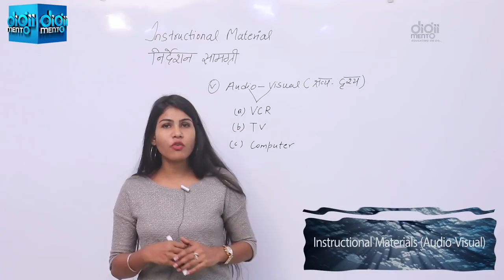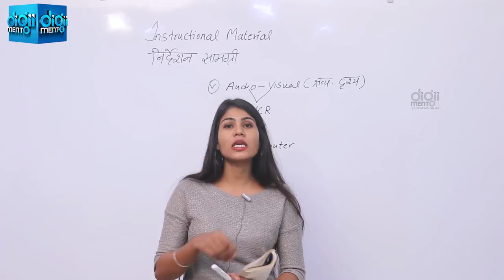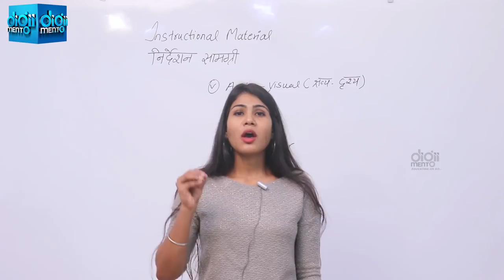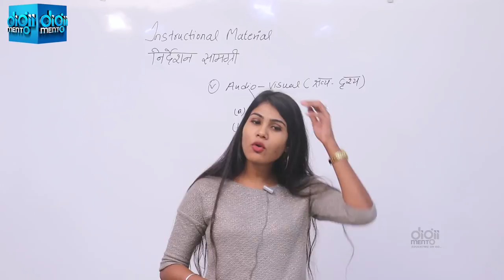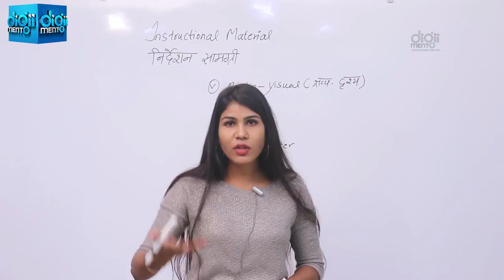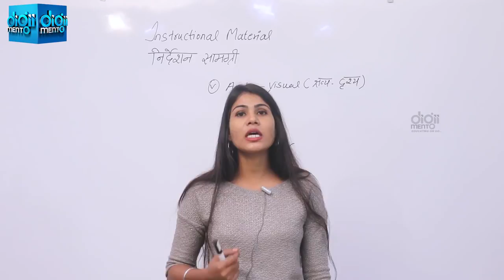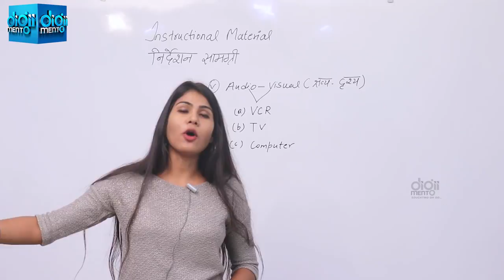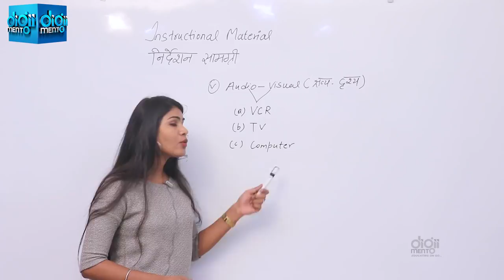KVS UPTET PGT Pedagogy 44 Audio visual aids श्रवण दृश्य सहायक HTET Army School